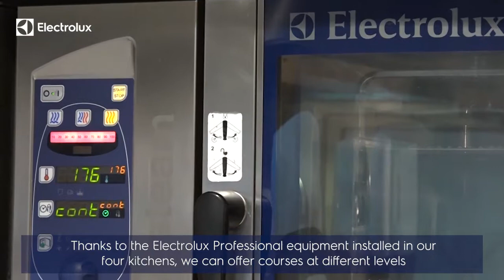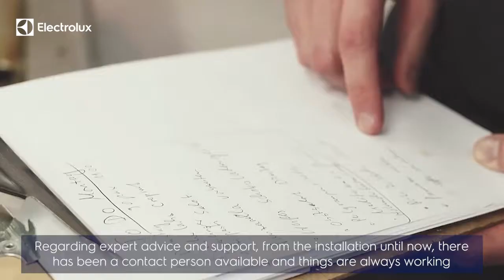Championing the Changed Kitchen | Electrolux Professional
"Here at Mandarin we have Electrolux exclusively. The advantage of having Electrolux, above all, is efficiency and safety." Learn how Electrolux helped Antonio Guida to transform Seta restaurant, and sign up to speak to a specialist about a one-of-a-kind solution.